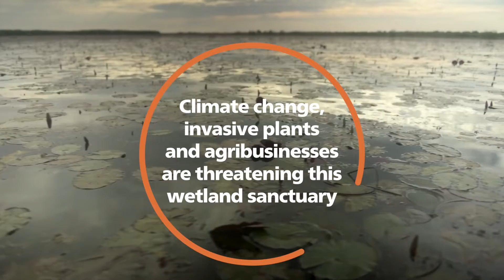Conserving wetlands and migratory water birds in Senegal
Meet Astou, Assane, Bruno and Issa, inspiring individuals who are working to conserve wetlands and migratory waterbirds in Senegal. Every year millions of water birds migrate from Europe to winter in the wetlands of the Senegal Delta. The RESSOURCE Project is supporting their work in the wetlands of Djoudj National Park and the Trois Marigots.
The project aims to promote wetland conservation, water bird monitoring, sustainable-levels of hunting and effective conservation policies in the Sahel. It is also supporting community-led management. The RESSOURCE Project is currently working in in Egypt, Mali, Senegal, Sudan and Chad.
The RESSOURCE Project is co-funded by the French Facility for Global Environment (FFEM) and the European Union through the Sustainable Wildlife Management (SWM) Programme.